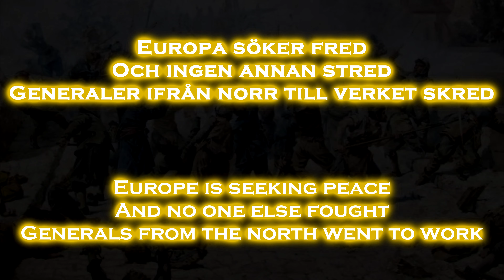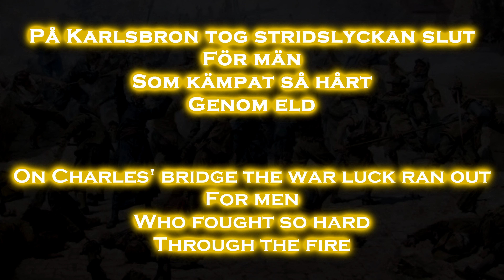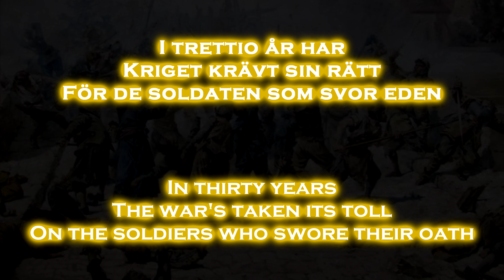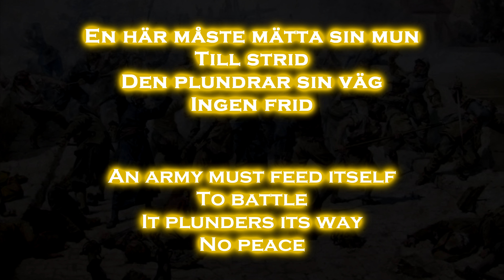Sabaton - 1648 SV (Lyrics English & Svenska)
The Battle of Prague took place between 25 June and 1 November 1648, on the very end of the Thirty Years' War. General Hans Christoff von Königsmarck captured Prague Castle on the western bank of the Vltava river but failed to enter the Old Town on the eastern bank. On the Charles Bridge (Karlův most) the Swedes were repulsed by the burghers of Prague.

Picture is Charles bridge by the Liebscher brothers